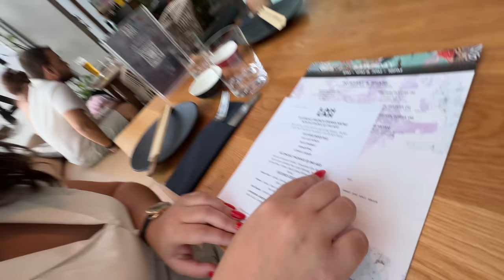Fui Jantar no Céu